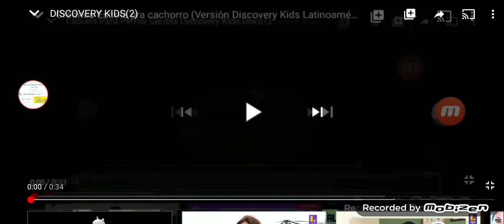Créditos Escola pra cachorro (Versión Discovery Kids Latinoamérica)(2)